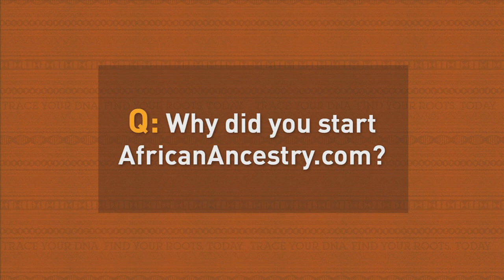Ask Dr Kittles - Why Did You Start African Ancestry?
AfricanAncestry.com's  Scientific Director and Co-Founder Dr. Rick Kittles explains why he started African Ancestry - a company that helps expand the way people view themselves and the way they view Africa!